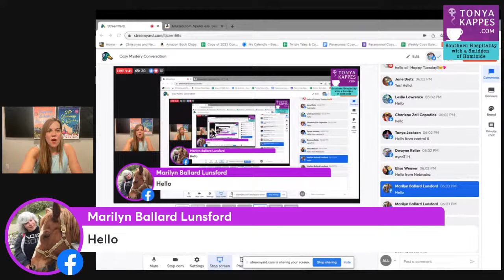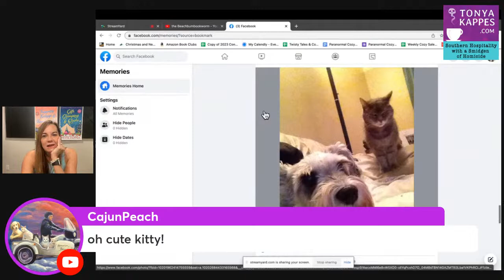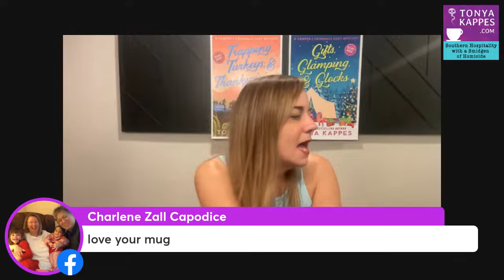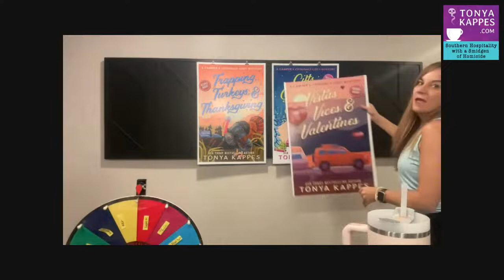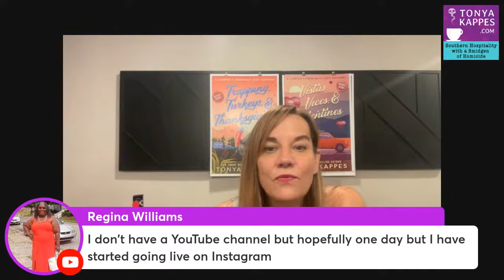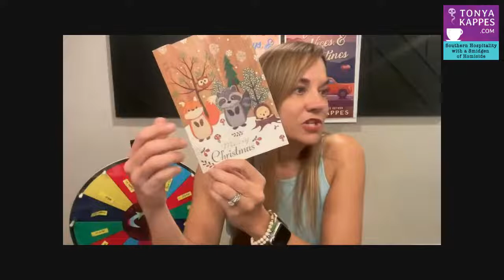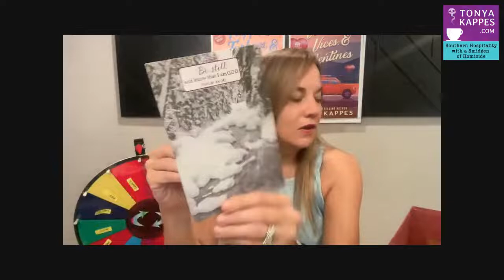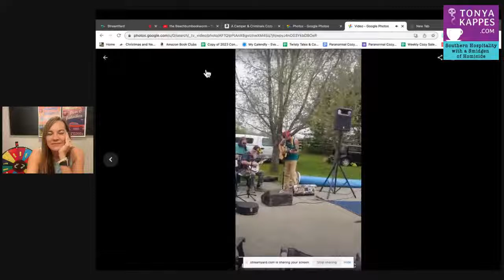Cozy Mystery Conversation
Grab your favorite drink and let's sit a spell as we converse about cozy mysteries!